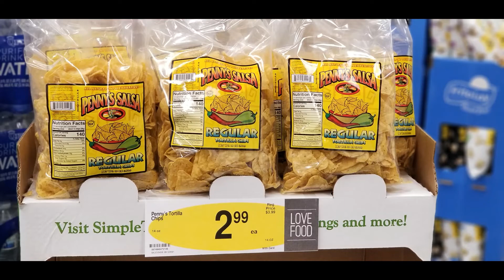QFC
QFC Customers : Not only does QFC carry Penny's Fresh Salsa, but they also have a variety of our Hummus flavors and Chips. NICE !!! Go check it out 😋😁😍👍🌶🍅🤩